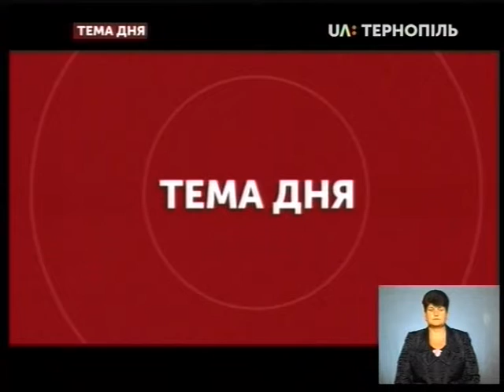Тема дня В області масштабні пожежі сухостою і торфяників